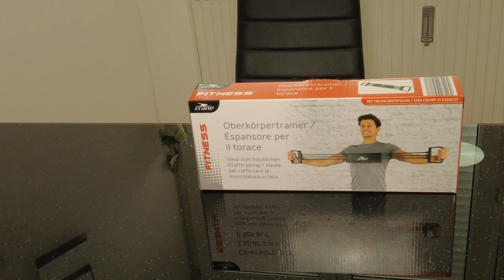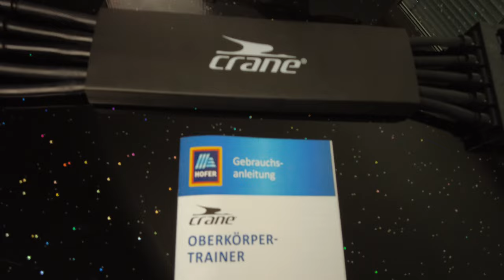Oberkörpertrainer von Aldi/Hofer Unboxing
Oberkörpertrainer:

    Zur Stärkung der Muskulatur in Brust, Rücken und Armen
    Ideal für das häusliche Krafttraining
    Mit 5 entnehmbaren Bändern zur individuellen Anpassung der Trainingsintensität
    Mit ergonomischen Griffen und Schutzummantelung
    Mit Übungsbeispielen

Unterkörpertrainer:

    Zur Stärkung der Muskulatur in Oberschenkeln, Waden, Gesäß und Bauch
    Mit 2 Fitnessbändern in 3 versch. Schwierigkeitsversionen
    Mit gepolsterten Gurten für mehr Trainingskomfort
    Mit Übungsbeispielen

💜 🅦🅔🅡 🅐🅤🅒🅗 🅘🅜🅜🅔🅡 🅜🅘🅒🅗 🅤🅝🅣🅔🅡🅢🅣ü🅣🅩🅔🅝 🅜ö🅒🅗🅣🅔! 🅣🅐🅤🅢🅔🅝🅓 🅓🅐🅝🅚💜

Hier kannst du mir hier eine kleine Spende zukommen lassen:
  Name: Ludwig Graf
    BAN DE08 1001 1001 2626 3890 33
    BIC NTSBDEB1XXX
 Bin Personaltrainer seit über 14 Jahren
    zu meinen Kunden zählen Schauspieler , Ärzte ect.
    Gewinner des : "Der große Österreich Test -Moravec undercover"
❗️🅜🅔🅗🅡 🅘🅝🅕🅞🅡🅜🅐🅣🅘🅞🅝🅔🅝 🅤🅝🅓 🅕ü🅡 🅓🅘🅒🅗 🅐🅑🅖🅔🅢🅣🅘🅜🅜🅣🅔🅝 🅣🅡🅐🅘🅝🅘🅝🅖🅢🅟🅛🅐🅝 🅤🅝🅣🅔🅡 :❗️
Mein Sportliches Equipment:
▶️  Fitnessmatte

▶️ Mupack 25cm Gymnastikball klein Pilates-Ball

▶️ Gloop Weich Gymnastikball mit Widerstandsbändern

Meine Sportbekleidung selbst gekauft:

▶️  Björn Borg Herren Trainingsshirt Tee Artan

▶️  Björn Borg Herren August Shorts:

▶️  Bjorn Borg Sneaker:

▶️  Björn Borg Socken:

📷 Mein Technisches Equipment:
🔶 Meine Kameras:
▶️ DJI Pocket 2 Creator Combo - 3-Achsen Kamerastabilisierung 4K, Vlog, Ultra-HD-Video, 64 MP hochauflösendes Foto, 1/1.7” CMOS, HDR, Lärmreduzierung, Zeitraffer, Slow Motion, 8x Zoom, Livestreaming

▶️  Apple MacBook Air mit Apple M1

▶️ Hama LED Ringlicht Stativ mit Halterung für Handy u. Tablet (17 cm Lichtring, Ringleuchte mit Bluetooth Fernbedienung, 3 Farbtemperaturen, 10 Helligkeitsstufen für Selfies, Instagram, YouTube, TikTok)
▶️ 2700W Softbox Dauerlicht Fotostudio Set, SEDGEWIN Professional Photography Tageslicht Studioleuchten Kit mit 2M verstellbarem Ständer und dimmbarer 3200K-5500K-LED für Videofilmporträts (2 Pack)

▶️ Boya by-M1 Omnidirektionales Kondensator-Mikrofon, 6 m Audiokabel, für Digitalkameras, Videokameras, Smartphones

Alle Filminhalte sind Eigentum von L.G. Pruduktion
Made in Styria